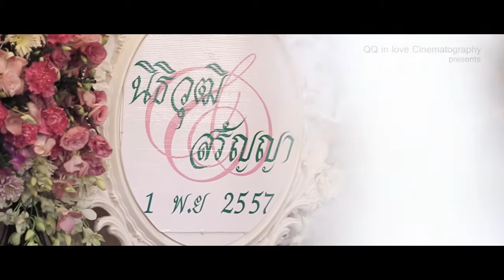Sarunya & Nitiwut, The Wedding